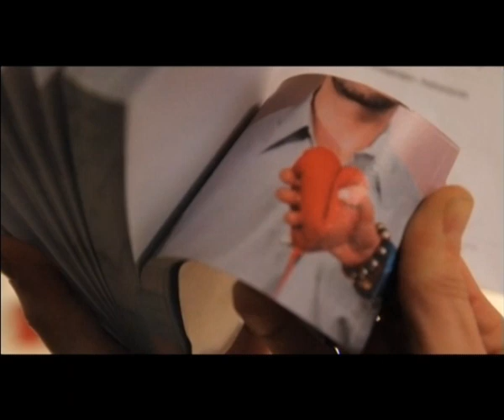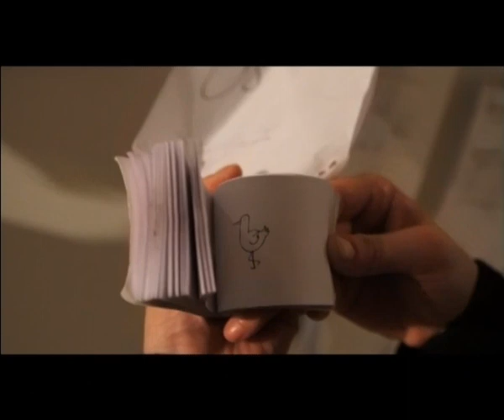Crossing Europe Festival TV 2011, 2nd show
The second of four shows by kino5 and 12 young European video journalists on Crossing Europe, the festival for European auteur cinema in Linz.

Featuring:
Report on "Flipt", the flipbook festival
Live Discussion with Magda Wystub (director "Yes, We Are"), Lluis Galter (director "Caracremada") and Michael Madsen (director "Into Eternity).
Interview with Markus Keuschnigg (curator of "Night Sight") on "Secuestrados" by Miguel-Angel Vivas.